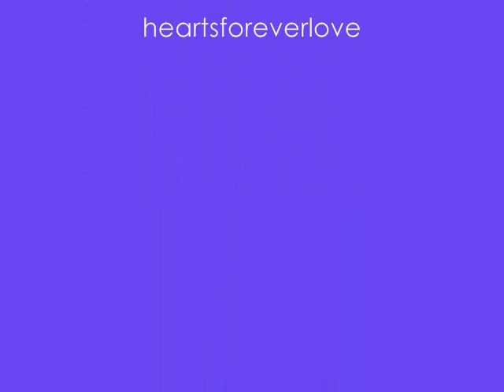Pretty Little Liars - Episode 10: Mathew Perryman Jones - Out of Reach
Music from the hit television show "Pretty Little Liars"
Episode: 10 - Keep Your Friends Close
Song: Out of Reach
Artist: Mathew Perryman Jones

The song is heard when Toby is at the church waiting for Emily and then the cops show up to take him to jail.

~heartforeverlove